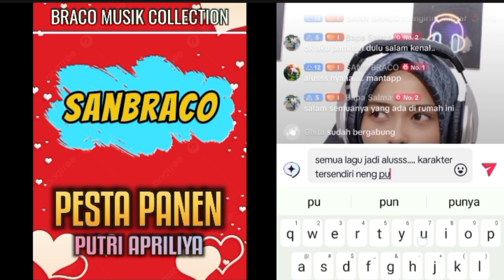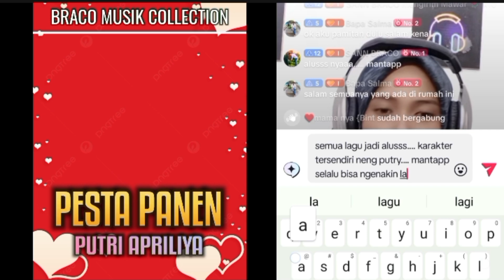PESTA PANEN || PUTRI APRILIYA || BRACO MUSIK COLLECTION HD 1080P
VIDIO INI ADALAH REKAMAN SALAH SATU TEMAN TIK TOK YG SEDANG LIVE NYANYI KEMUDIAN SAYA REKAM DAN SAYA EDIT MENJADI AUDIO VIDIO LIRIK UNTUK KOLEKSI PRIBADI DAN HIBURAN